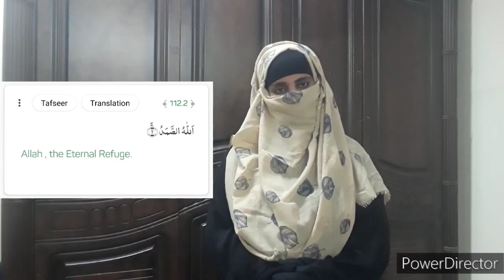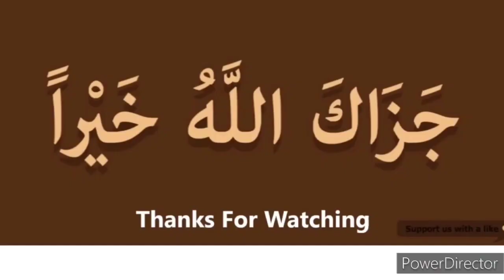Concept of Allah in Islam Surah 112 Ikhlaas _ सूरा इखलास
Concept of Allah in Islam
Surah 112 Ikhlaas _ सूरा इखलास